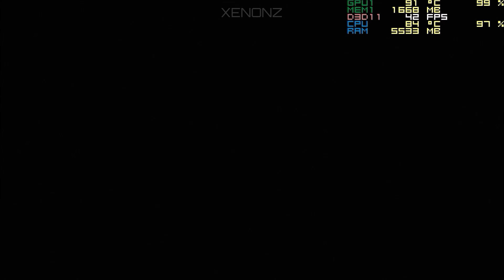Shadow of the Tomb Raider™ (DirectX 11) | Benchmark ON GTX950M 4GB DDR3 | i7 6500U [HD 48FPS]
Hello bros! Benchmark of Shadow of the Tomb Raider in DirectX 11 on my Toshiba P50-C-17M with GTX950M & i7 6500U :)

GAME SETTINGS TESTED: All Settings
Resolutions tested: 1920x1080 & 1280x720
➤ 1080p at 00:20
◆ HIGHEST PRESET at 00:26 ◆
(min. 10FPS, max. 19FPS, avg. 11-12FPS)
◆ HIGH PRESET at 05:13 ◆
(min. 11FPS, max. 22FPS, avg. 12-15FPS)
◆ MEDIUM PRESET at 09:32 ◆
◆ LOW PRESET at 14:01 ◆
(min. 14FPS, max. 29FPS, avg. 15-18FPS)
◆ LOWEST PRESET at 17:54 ◆
(min. 18FPS, max. 33FPS, avg. 19-22FPS)

➤ 720p at 21:55
◆ HIGHEST PRESET at 22:04 ◆
(min. 16FPS, max. 38FPS, avg. 17-22FPS)
◆ HIGH PRESET at 22:54 ◆
(min. 17FPS, max. 56FPS, avg. 18-26FPS)
◆ MEDIUM PRESET at 29:48 ◆
(min. 19FPS, max. 42FPS, avg. 20-26FPS)
◆ LOW PRESET at 33:45 ◆
(min. 19FPS, max. 67FPS, avg. 20-33FPS)
◆ LOWEST PRESET at 37:34 ◆
(min. 26FPS, max. 68FPS, avg. 30-42FPS)

●  Nvidia driver used: 416.94

*Note: Good performance but not so good on 1080p. On 720p even max settings can be playable even if it's unstable at some scenes in the game.

★ This video was recorded with real-time FPS & temperatures! ★

● My PC (Laptop):
- Model: TOSHIBA P50-C-17M
- CPU: Intel® Core™ i7-6500U @ 2.5GHz, Turbo Boost to 3.1GHz
- GPU 1: Intel® HD Graphics 520
- GPU 2: NVIDIA GeForce GTX950M 4GB DDR3
- RAM: 8GB DDR3L 1600MHz
- SSHD: 1TB SATA III
- Audio: Stereo Harman Kardon® DTS® Sound™
- OS: Windows 10 Home 64-bit (Anniversary Edition)

Programs used:
● Recording: NVIDIA™ ShadowPlay
● FPS and Temps monitor: MSI Afterburner
● Editing: Windows Movie Maker

You read the entire description?! Congratulations you've earned a cookie!